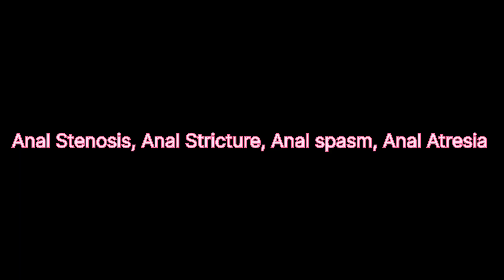How to differentiate Anal Stenosis, Anal spasm, Anal stricture and Anal atresia| गुदा में संकोच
Anal canal is a lumen starts from rectum and ends at anal verge. The total length of anal canal is 3 to 4 cm. Anal canal has a complex anatomy consisting of sphincters, spaces, fat, mucosa, submucosa etc. Abundance of fat around the anal canal helps in dilatation of anal canal during defecation. Anal glands inside the canal helps in lubrication of the anal canal and eventually helps in passage of stool during defecation.
This anal canal may become narrow in a part or in its entire part and it may give rise to difficulty in passage of stool so also the pain during defecation. The commonest problem is spasm of internal sphincter which is seen in cases of acute fissure in ano and sometimes in chronic fissure and cryptitis. Here a ring shaped structure of lower thickened fibres of internal sphincters may be noticed while per rectal examination. However it is a painful examination and it should be performed very carefully.
Anal atresia is a congenital anomaly where anal canal is absent or very narrow due to anomaly in intrauterine life. It can only be corrected by surgical intervention.
Anal stenosis is caused by thickening of entire wall of anal canal. It may occur on account of many conditions such as gonorrhoea, malignancy etc. The luminal narrowing may lead to difficulty in passage of stool and pain during defecation.
Anal stricture may occur on account of incorrectly performed surgical procedure and scarring leads to narrowing in the area of operation.
Hence, it is very important to know the pathology before planning any type of intervention in these disorders.